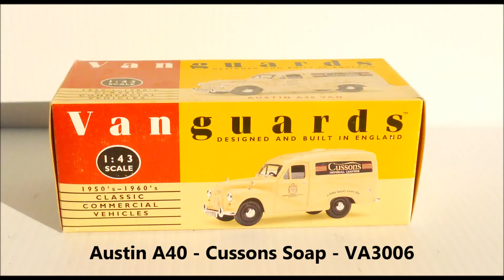Austin A40 & Morris Minor - (Vanguards)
Having collected only 1/18 scale for the past twelve years I have decided to look at other scales.  I have been adding to my collection a number of 1/43, 1/32, and 1/24 scales models by various manufacturers to decide which scale I should continue to collect.  Here's a look at the Austin A40 and Morris Minor Van by Vanguards.  I have always loved old English vans, so these were the first 1/43's I bought.  The thing I like about Vanguards is they stick to a true 1/43 scale, as opposed to the likes of Days Gone and Models of Yesteryear by Matchbox, who seem to just make them to a uniform box size.  I have a few Vanguards now and I quite like them.. I hope you enjoy the video.

Bubblegum Ballgame by JR Tundra
Youtube.com/XimerTracks